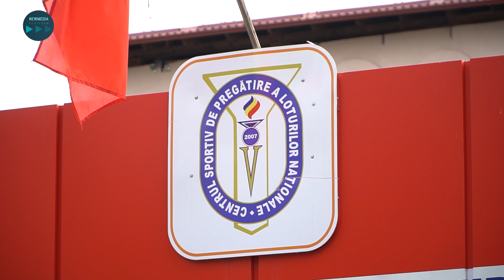Campionul mondial la lupte greco-romane VICTOR CIOBANU și antrenorul MIHAIL CUCUL au revenit acasă.